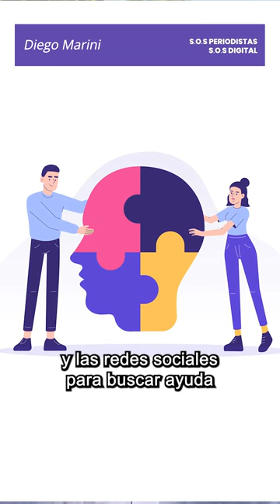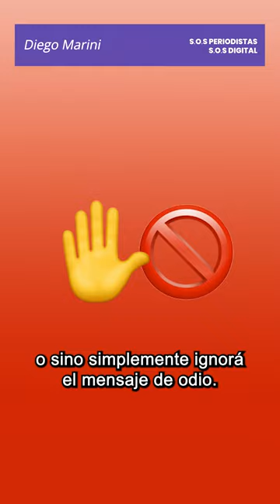Seguridad digital para periodistas - VIDA SALUDABLE ONLINE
Sumáte a nuestra nueva serie de tutoriales sobre seguridad digital especialmente diseñada para periodistas. Descubrí cómo navegar en el mundo digital sin perder la cabeza en el intento.

Compartimos nuestro kit de seguridad digital para cuidar y mejorar nuestro bienestar y el de las personas que nos rodean y habitemos internet de una mejor manera.